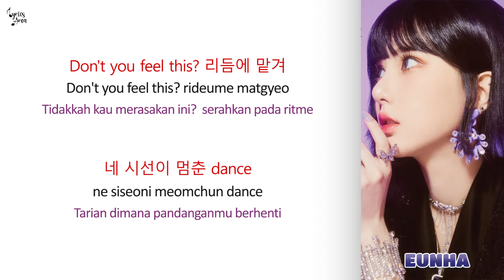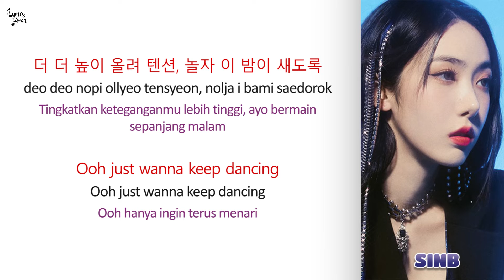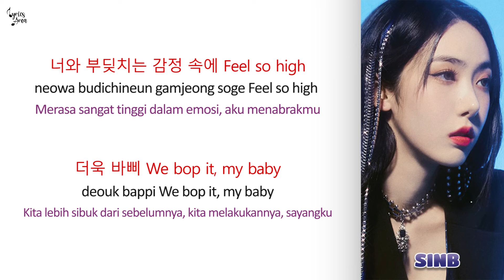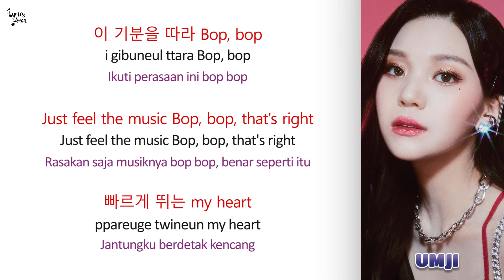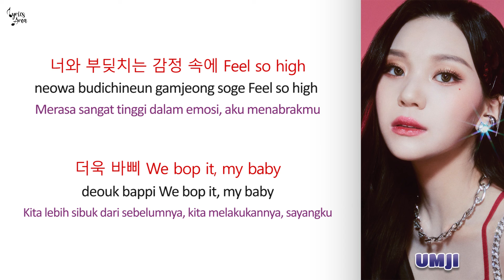VIVIZ - 'BOP BOP!' Lyrics (Han/Rom/Ind) | Terjemahan Indonesia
VIVIZ - 'BOP BOP!' Lyrics

Artist: VIVIZ (비비지)
Song : BOP BOP!
Album: Beam Of Prism
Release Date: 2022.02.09